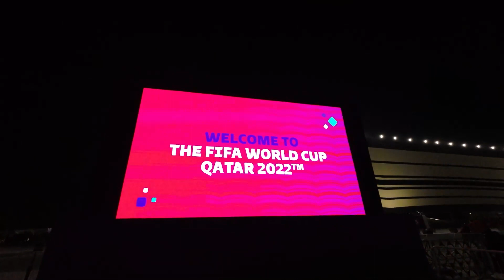World Cup FIFA 2022 Finale!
Here's our recap of our trip to Qatar, live at the World Cup FIFA 2022 Final.

The event kicked off with an AximTrade VVIP Experience with a Limo Yacht and a Private Jet. An all-expenses-paid trip to Dubai and Qatar.

It was an absolute pleasure experiencing the most wonderful soccer semifinals and final match with our luckiest winners and supportive partners.

Be Bold, Be Daring. Be AximTrade.

AximTrade is a globally fast-growing forex broker that is regionally and globally recognized for cutting-edge technology, low-cost trading, and world-class customer service. AximTrade stands out with its premium services which won the trust and satisfaction of more than 300,000 clients worldwide. The highest level of client financial security, fast & Convenient payment options, exclusive forex bonuses and 24/7 Customer support in local languages are some of the ways AximTrade exceeds the expectations of its clients. Being globally recognized puts AximTrade at the forefront of the Forex industry by providing high-quality business partnerships and reliable services.

Risk Warning: Forex and CFD trading involves high level of risk to your invested capital. Please read and ensure you fully understand our leveraged products. Company have no liability to any person or entity for any loss or damage in whole.